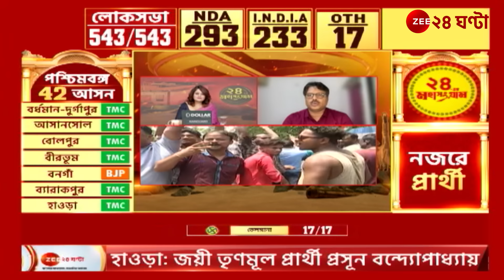Lok Sabha Election Result | 24-er Mahasangram | 'এই ফলাফল গণতন্ত্রর পক্ষে ভালো খবর' | Zee 24 Ghanta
Moupia Nandy  Sambit Pal Krishanu Mitra Suman Bhattacharya